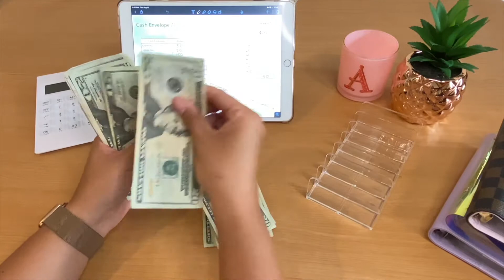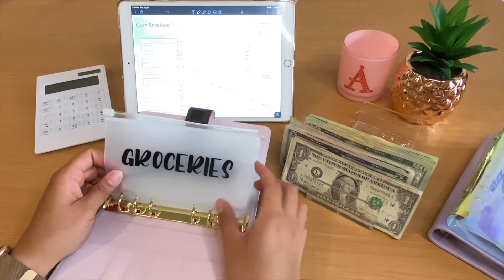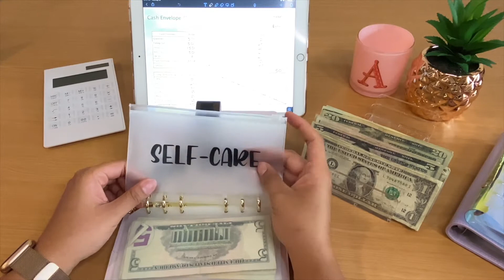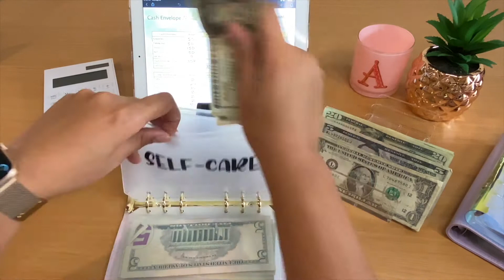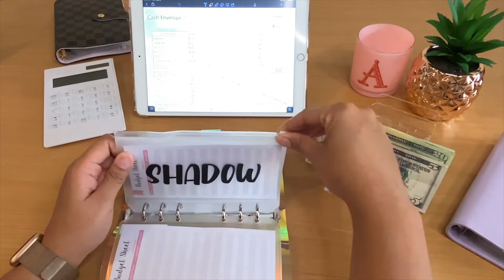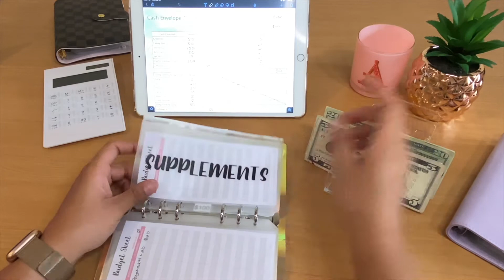Cash Envelope Stuffing | August 2021 Paycheck #1 | First Cash Stuffing Ever! | Anya Thee Budget Bae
Hello everyone! My name is Anya and I am a 28 year old cash envelope stuffer from Seattle, WA! I hope you'll tune in today and watch me start my cash envelope budgeting journey!

Holographic Binder

Purple Binder

Cash Envelope Budget Template:

Phone Holder (used to film):

Cash Tray